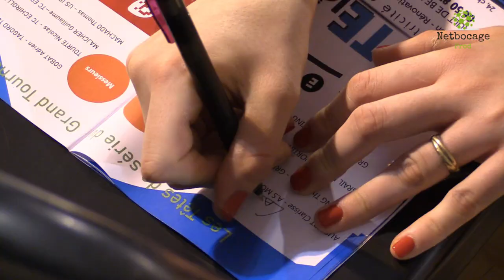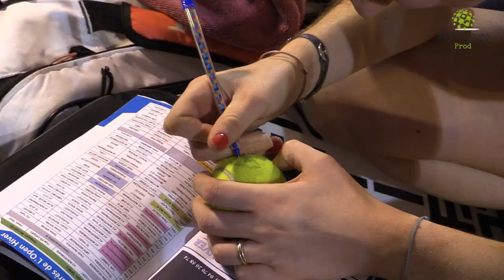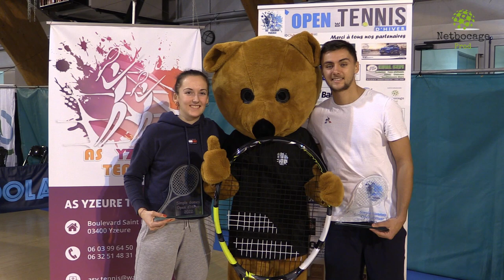Tennis Tournoi d'Hiver 2022 Yzeure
Le tournoi d'Hiver d'Yzeure 2022 vient de s'achever.
Netbocage était présent lors des finales Dames et Hommes, remportées par l'Yzeurienne Clarisse Aussert et Maxence Beaugé